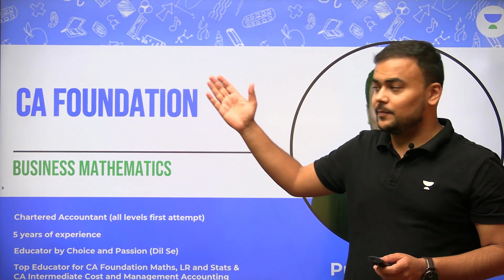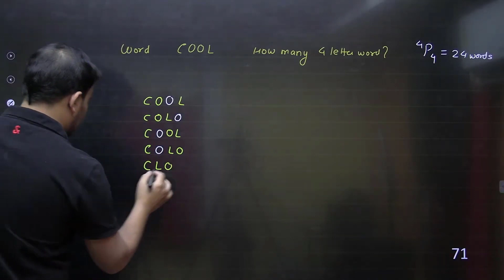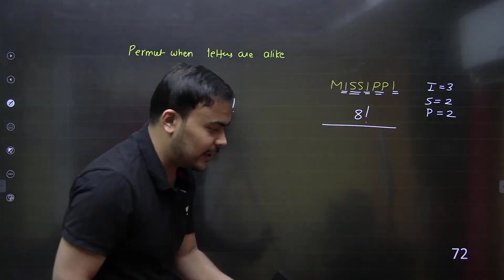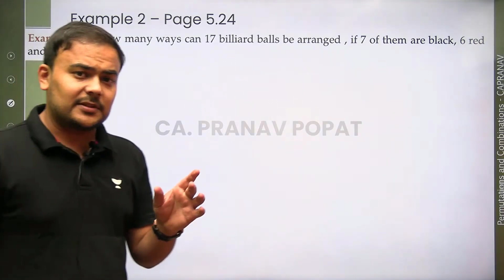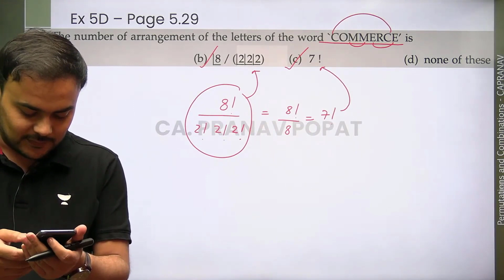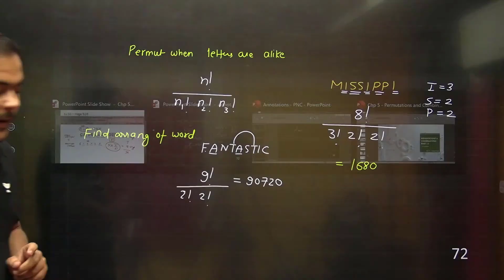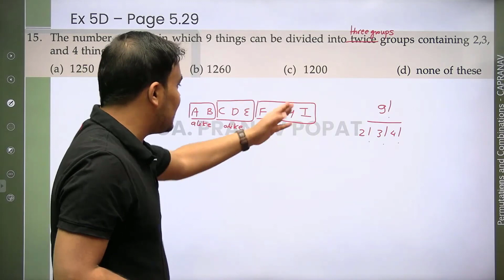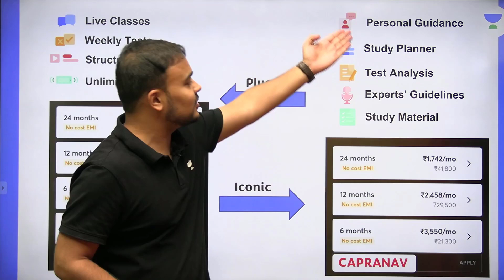L13 | Permutations, and Combinations | Chapter 5 | Special Concepts ( Last Session) | Pranav Popat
In this session, educator Pranav Popat will be discussing Special Concepts under Permutations and Combinations.

Call Pranav Popat's team on 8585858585 and take your CA Foundation Preparations to the next level.

➤ About the Educator: Pranav Popat is studied at ICAI. Cracked all levels of CA Exams Both Groups in first attempt & holds 3 Years of experience in teaching. He is a well-known educator for CA Business Mathematics, Logical Reasoning & Statistics

You can enroll to Unacademy Subscription and get the following benefits:
1. Learn from your favourite teacher
2. Dedicated DOUBT sessions
3. One Subscription, Unlimited Access to Live Online Classes and Videos
4. Real-time interaction with best-in-class teachers
5. You can ask doubts in live online classes
6. Limited students in each Class
7. Download the videos & watch them offline